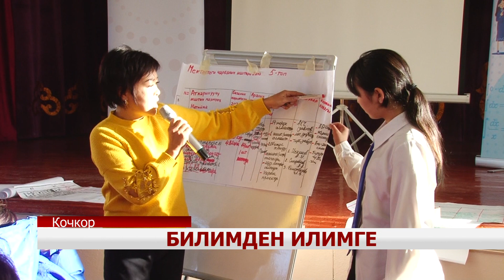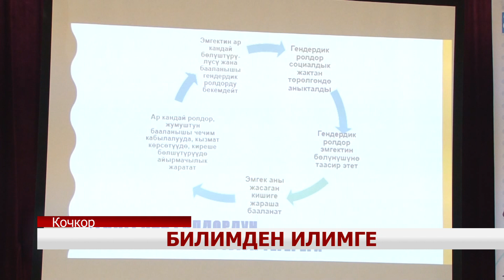УТРК НАРЫН: БИЛИМДЕН ИЛИМГЕ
Акыркы жылдардын тажрыйбалары ырастагандай мектеп бүтүрүүчүлөрүнүн басымдуу бөлүгү экономикалык жана юридикалык кесиптерди тандашууда. Мындай жагдайда дипломдуу адистер алган билимдерине ылайык жумуш табышпай, көбүнэсе соода-сатыкка ыкташууга аргасыз. Ошол эле учурда илимге кызыккандардын кыйла азайгандыгы байкалат. Ушундан уламбы Роза Отунбаеванын демилгеси эл аралык коомдук фонду ЮНИСЕФтин “Илимдеги кыздар” долбоорун жайылтып, ал мугалимдер менен окуучулардын жактырууларына ээ болууда.